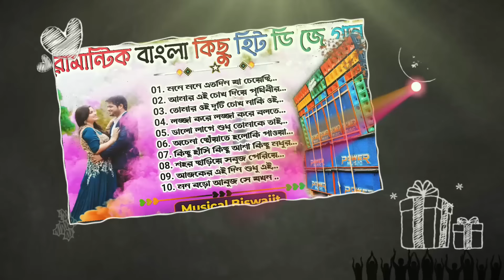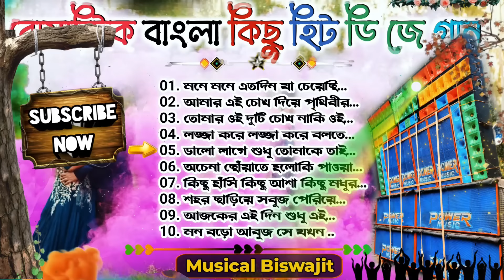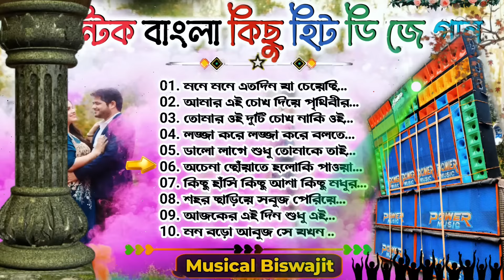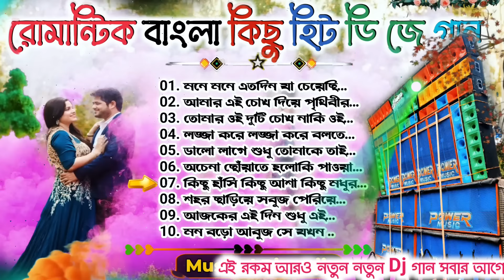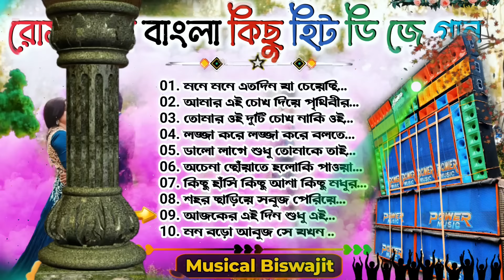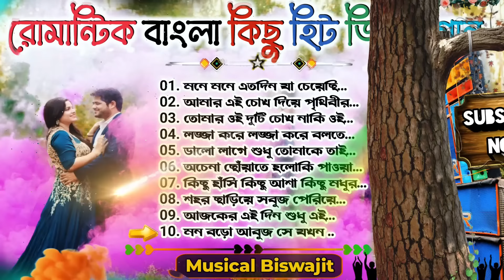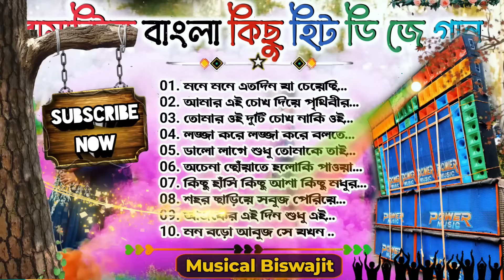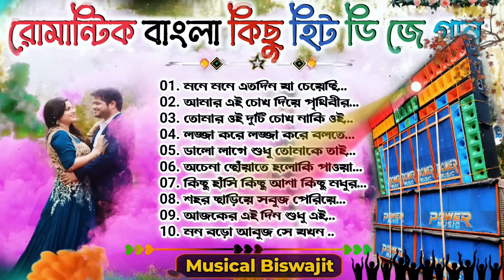Non Stop Romantic Bengali Hit Dj Song by Dj Biswajit Remix & Dj Sb Remix/ Musical Biswajit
1St On YouTube Bengla Humbing (Non-Stop) Fatafati Roadshow Step Vivation Dj Song Dj Ts Remix

Ayse New New New Dj Songs Sunne Ke Liye Click Now